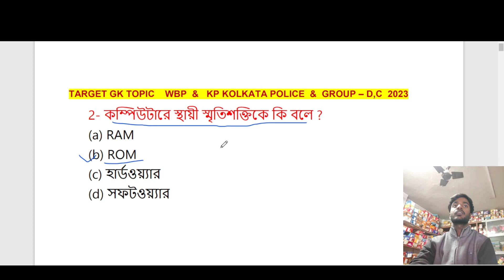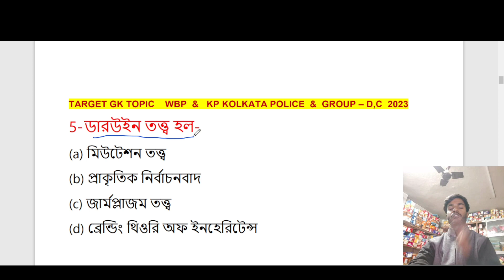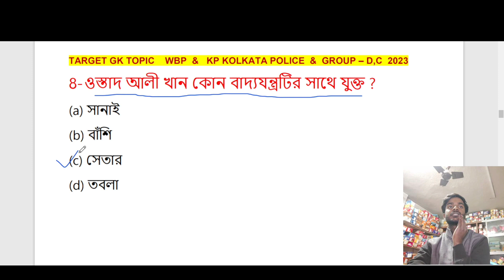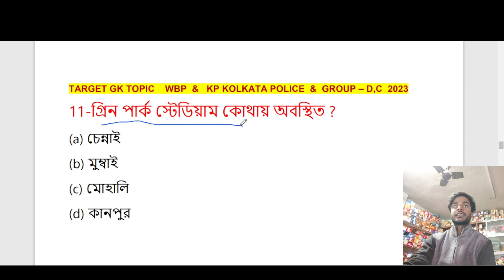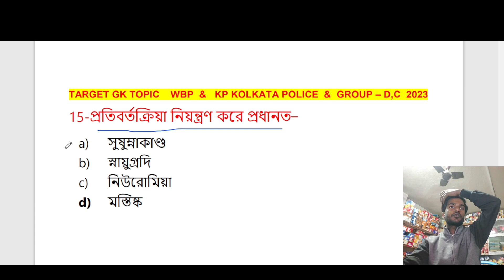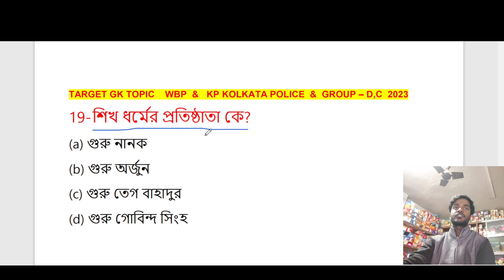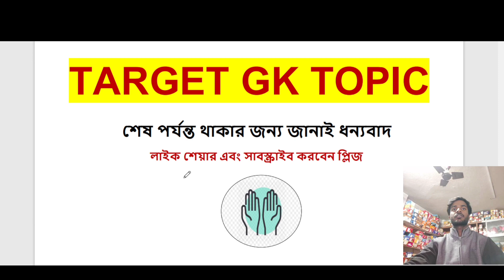Kolkata police exam 2023 কলকাতা পুলিশ & ওয়েস্ট বেঙ্গল পুলিশ চাকরি পরীক্ষার জন্য খুবই গুরুত্বপূর্ণ 4